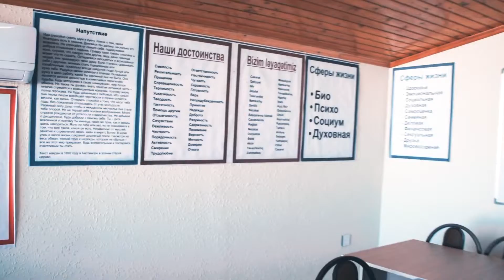Ram Center Baku